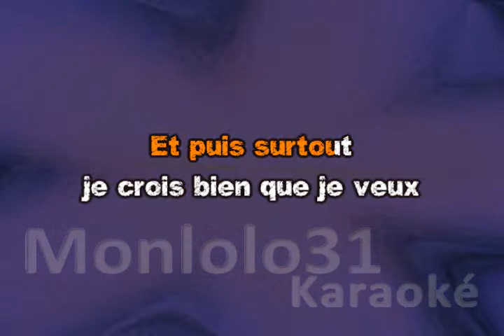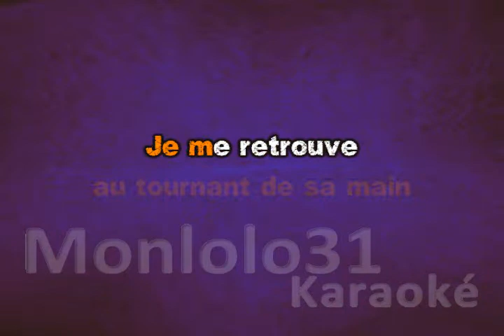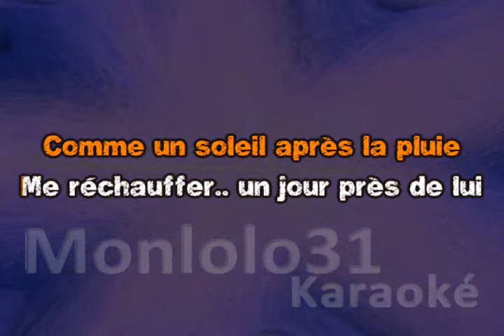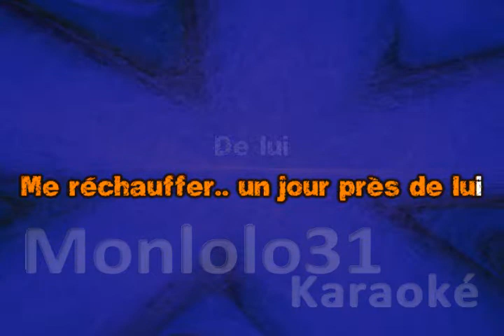Céline Dion - un amour pour moi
Céline Dion - un amour pour moi - Karaoké